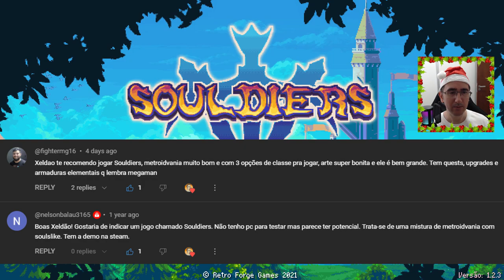Gameplay de Natal 2023 Souldiers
Jogamos um pouco do metroidvania Souldiers , absolutamente sensacional.

Programas Utilizados
GeForce Experience
DaVinci Resolve
Pazera
OBS Studio